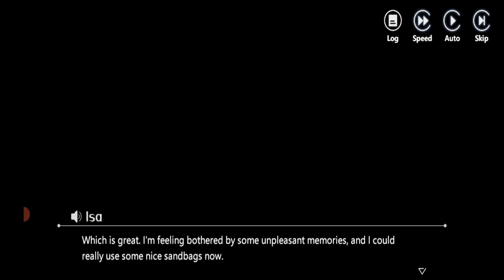Higan: Eruthyll ! Walkthrough (iOS,Android) Gameplay Part-12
Higan: Eruthyll (iOS,Android) Walkthrough.

Higan: Eruthyll NEW  UPDATE! Now you can download ios app store or android play store and  apk. I'M PLAYING BEST HYPER CASUAL GAMES FOR MOBILE.

Hey, i'm Balucura. Upload daily gameplay best moments videos compilation. You can find mobile games (iOS / Android) We love mobile gameplays. I hope you enjoyed.